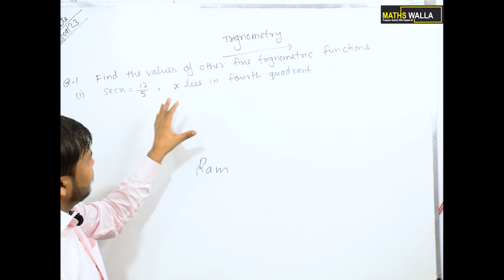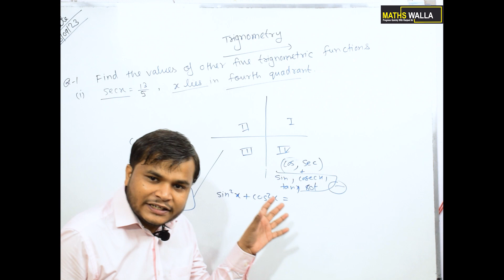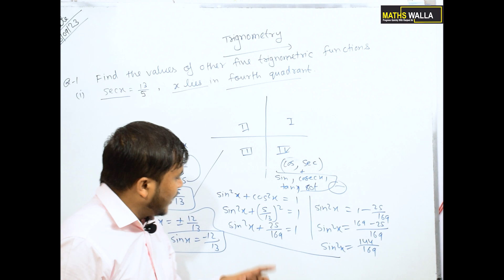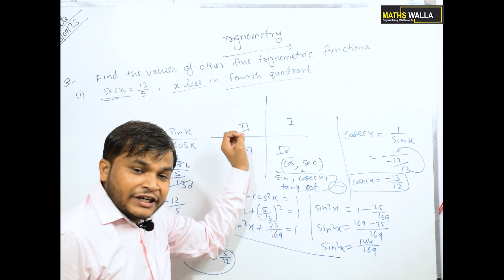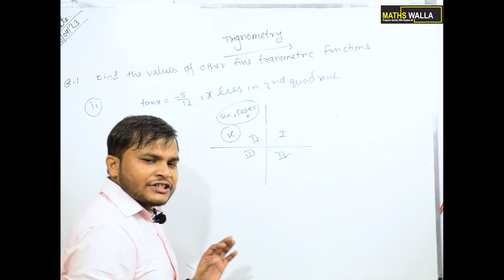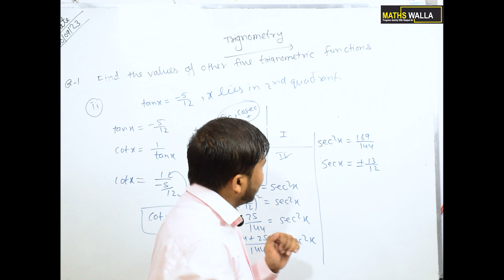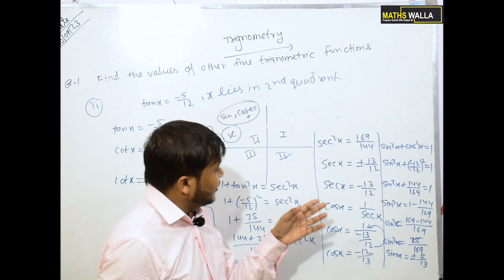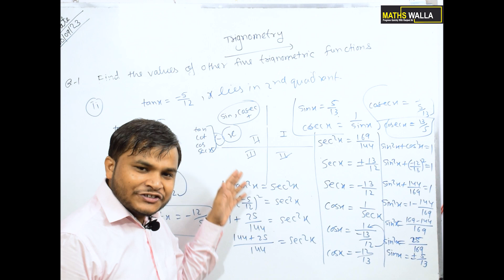Class 11th Maths Trigonometric Function Most Important Questions | JEE Important with Ranjeet Sir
Hello everyone!

Today in this video I will teach Class 11th Maths Trigonometric Function Most Important Questions | JEE Important with Ranjeet Sir

Search 😀 terms -

trigonometric functions class 11 exercise 3.2
exercise 3.2
chapter 3 ex 3.2 class 11
chapter 3 ex 3.2 class 11 math
class 11 maths chapter exercise 3.2 class 11 math
chapter 3 exercise 3.2 q1 class 11
class 11 maths chapter 3 exercise 3.2
chapter 3 trigonometric functions class 11
class 11 maths ncert solutions chapter 3 exercise 3.1

trigonometric functions
chapter 3 exercise 3.2 class 11
trigonometric functions class 11 introduction
trigonometric functions exercise 3.2

trigonometric function class 11